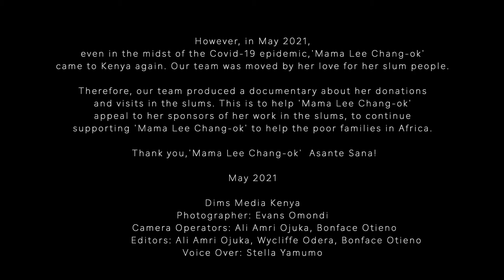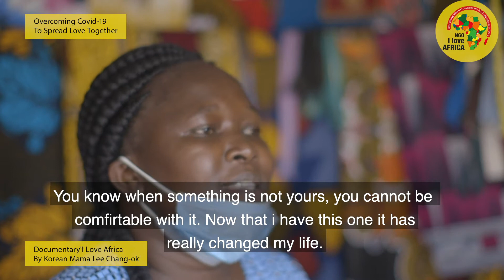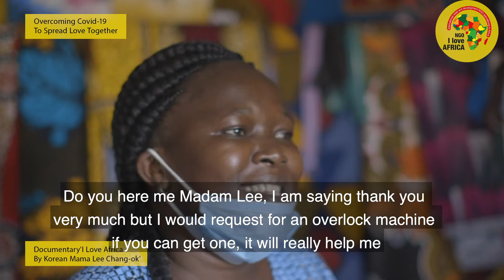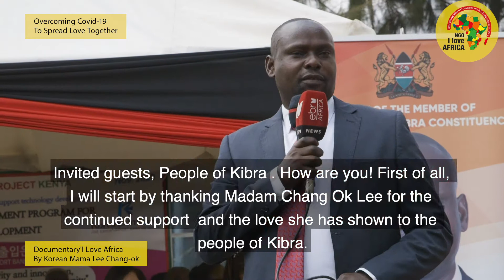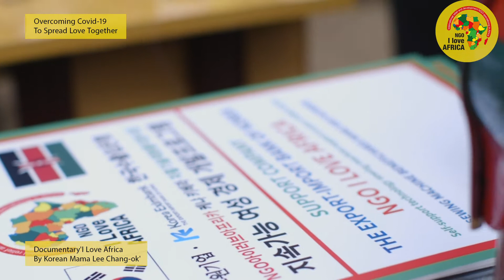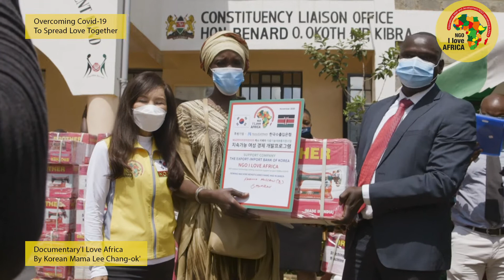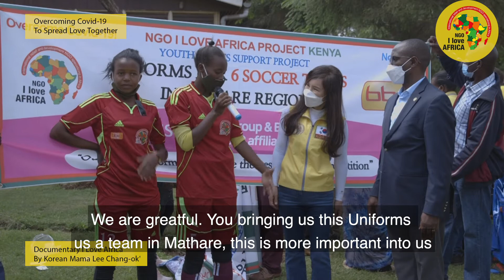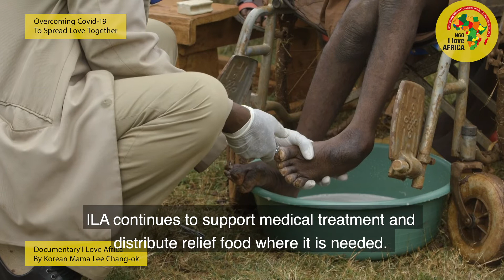I Love Africa NGO - Humanitarian DOCUMENTARY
NGO- I Love Africa distributing relief food during the slum areas of Kenya hit by the Covid-19 pandemic. ILA has a long running programme of empowering women in the slums by giving them sewing machines for sustainable economic empowerment.